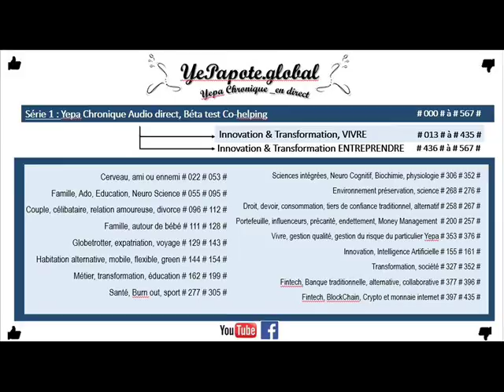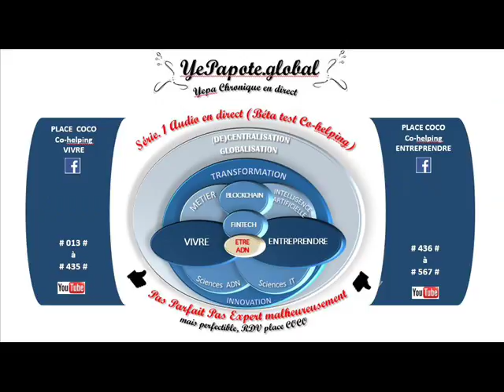#152# Maison mobile, flexible autonome passives écologiques ?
MISS YEPAPOTE ?